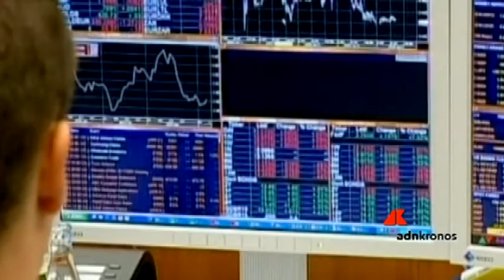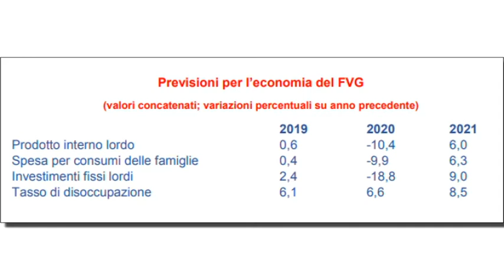VIDEO NEWS | 27 AGOSTO 2020 | CONFINDUSTRIA: PIL AL -10,4% ‘’USARE RISORSE EUROPEE’’